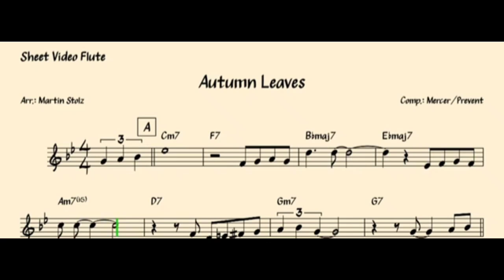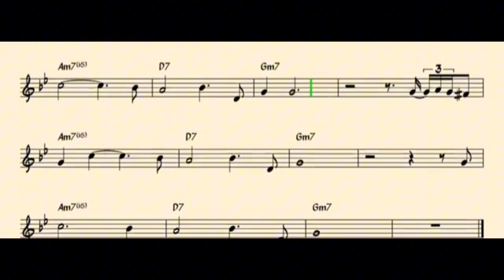10 de setembro de 2024